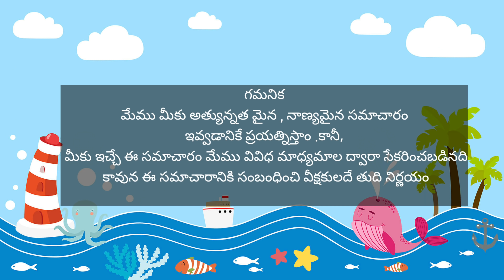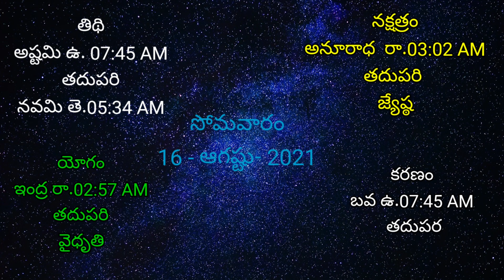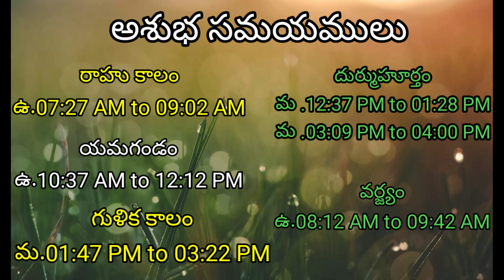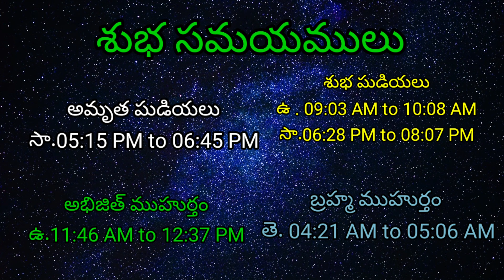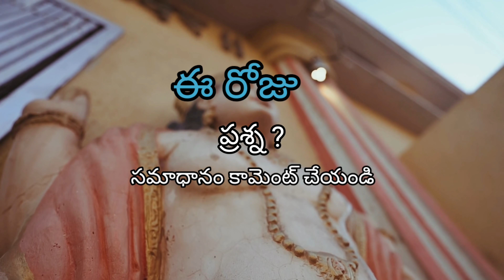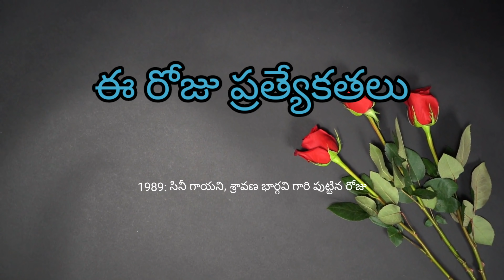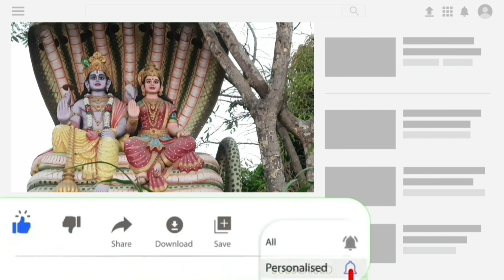Today Tithi|Today panchangam|Telugu panchangam|telugu calendar today|Daily panchangam|16-August-2021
00:00:00 - Telugu panchangam
00:00:10 - Eroju panchangam
00:00:15 - Daily panchangam
00:00:20 - పంచాంగం
00:00:54 - Today calendar telugu
00:00:58 - Today tithi
00:01:04 - Today nakshatra telugu
00:01:10 - Today yogam telugu
00:01:15 - Today Karanam in panchangam
00:01:26 - Today sunrise time & sunset time today
00:01:34 - Moon rise & moonset time today
00:01:42 - Today rahu kaalam
00:01:51 - Today yamagandam kalam
00:01:58 - Gulika kalam
00:02:04 - Today durmuhurtham
00:02:18 - Today Varjyam
00:02:24 - Today good time in telugu,
00:02:26 - Today amrutha gadiyalu
00:02:55 - Today brahma muhurtham timings
00:03:02 - Eroju manchidena
00:03:34 - Tara balam & Chandrabalam
00:04:08 - Eroju prathyekathalu
00:05:20- Telugu rasi phalalu
00:05:25 - Mesha rasi today in telugu
00:05:29 - Vrushaba rasi today
00:05:33 - Mithuna rasi today
00:05:37 - Karkataka rasi today
00:05:42 - Simha rasi today
00:05:46 - Kanya rashi today
00:05:51 - Tula rashi today
00:05:55 - Vruschika rasi today
00:05:59 - Dhanu rashi today
00:06:04 - Makara rasi today
00:06:08 - Kumbha rasi today
00:06:12 - Meena rasi today
00:06:17 - Today panchangam in Telugu